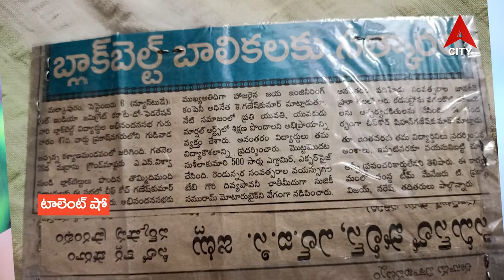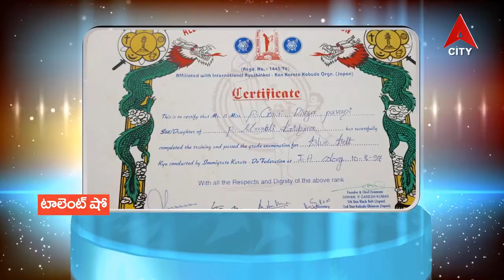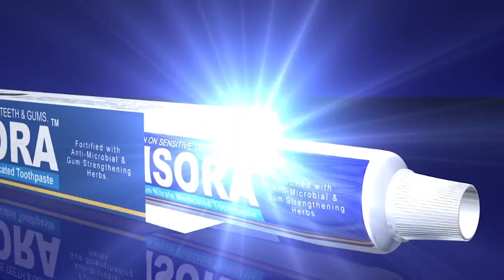Talent Show@Gowri Divya Pavani Classical Dance Teacher